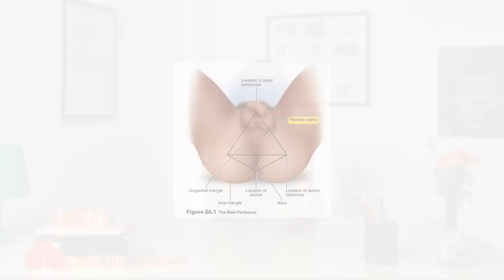Si të ndihmojmë partnerin të ndjejë më shumë kënaqësi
Për të ditur si të ndihmojmë partnerin të ndjejë më shumë kënaqësi duhet të njohim me mire anatomine e burrave.

Video Maker:  My Studio Production